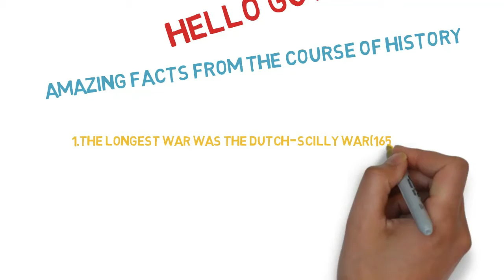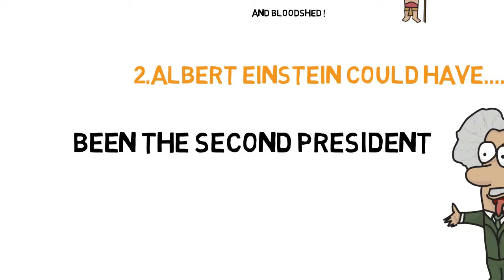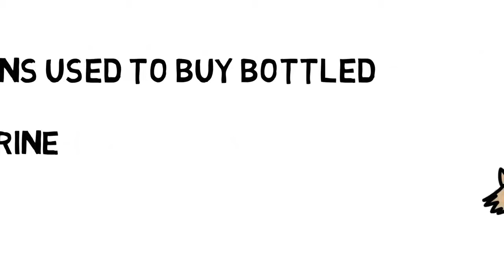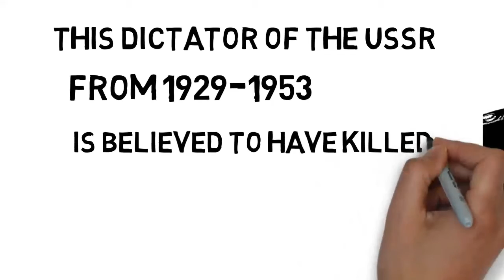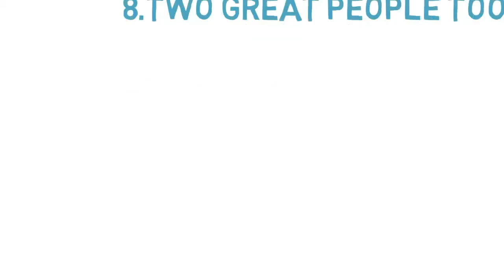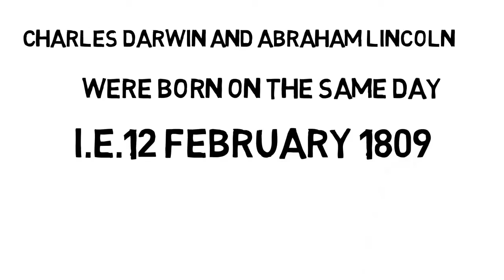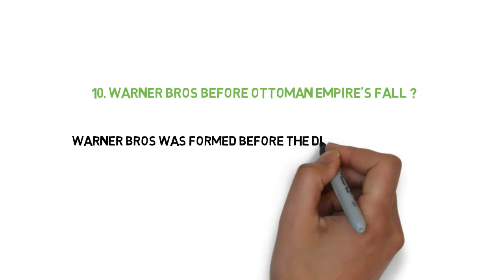10 Amazing facts from the Course of History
Source-INTERNET